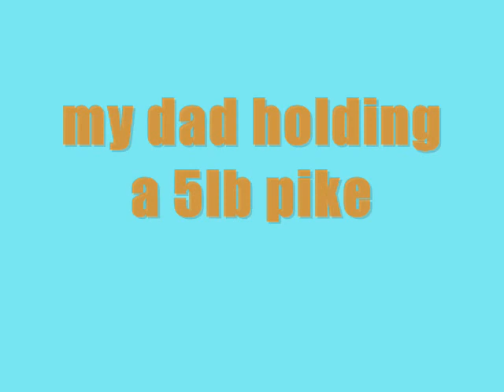my fish of 2004/2008 carp bream roach tench pike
little fishes